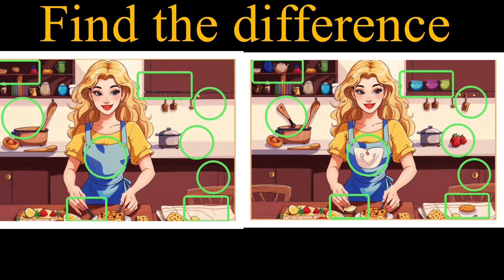Find 10 Differences between two pictures | Spot the Differences | Quizzer Queen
Find the differences between two pictures